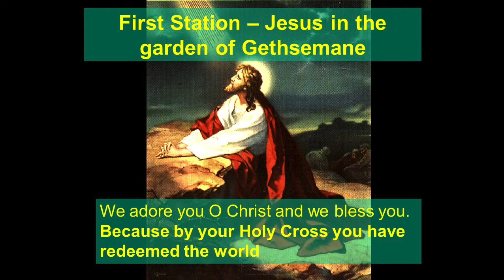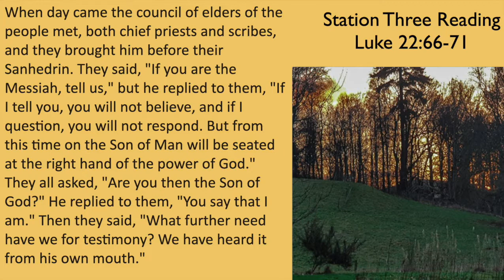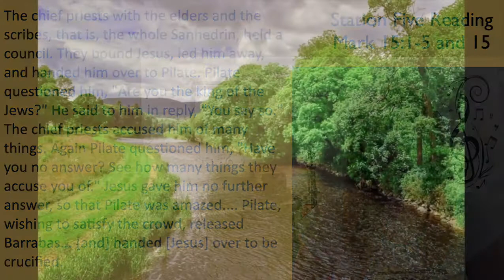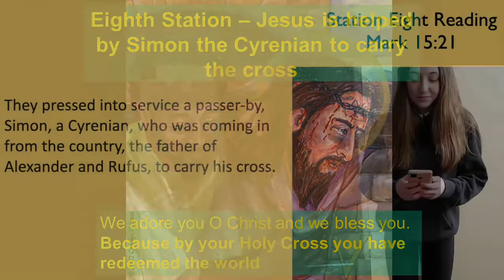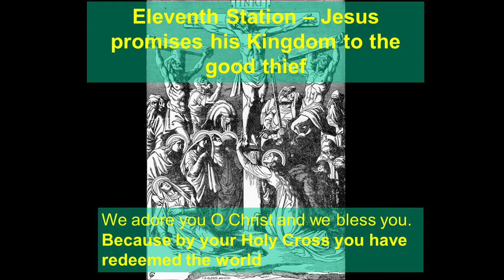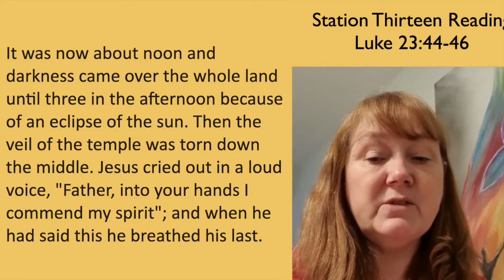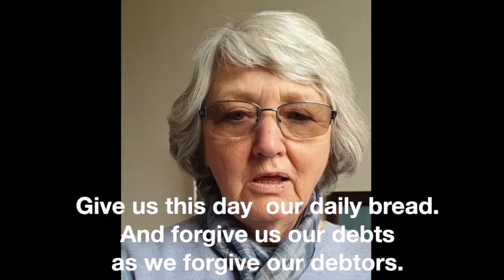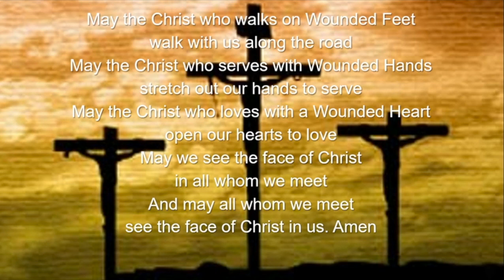Stations of The Cross